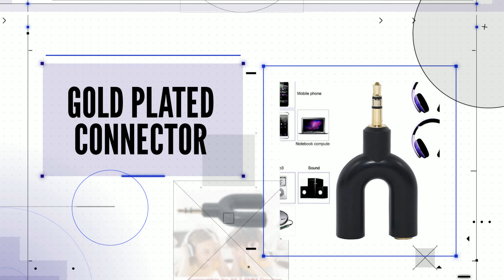amzn1 assetlibrary asset1 bd32ea8a1f1133db1b6101e3d83d9010 version v1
Product Details:

Speaker and headphone splitter allows you to connect 2 headsets or speakers to 1 jack.It allows you to share music with your family or friends through headphones from the same source.

This audio splitter supports flexibility for easy connection and sharing.Features one 3.5mm male and two 3.5mm female audio connectors, splitting a single headphone jack into two.

The Headphone Splitter works with any device that has a 3.5mm port, including Earphone, Adapter for Smartphone, Tablets, MP3 Players.

Features one 3.5mm male and two 3.5mm female audio connectors, splitting a single headphone jack into two.